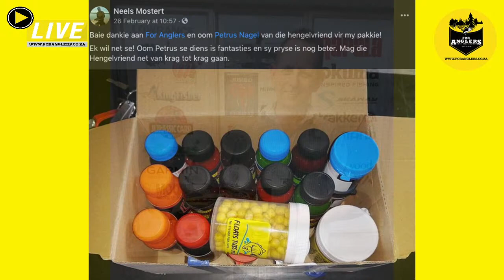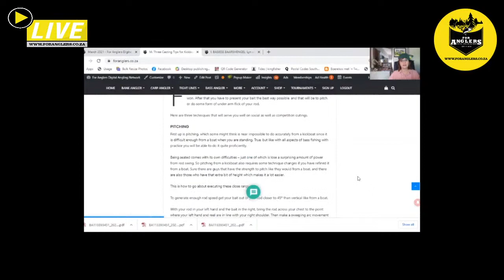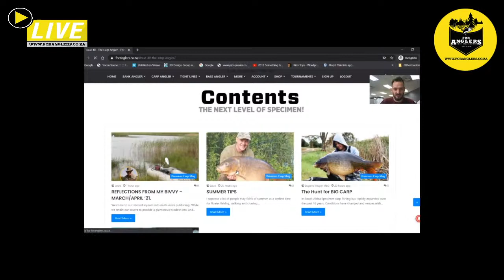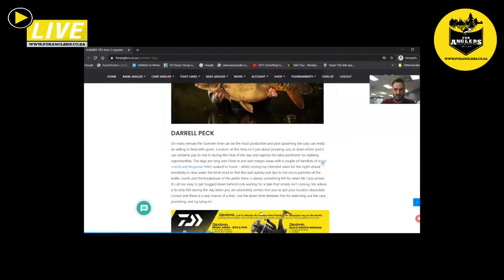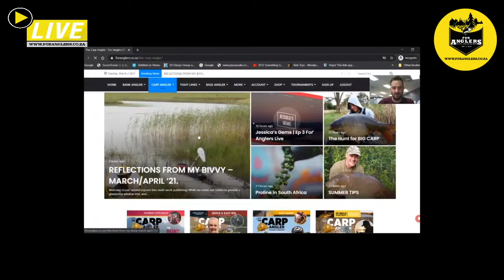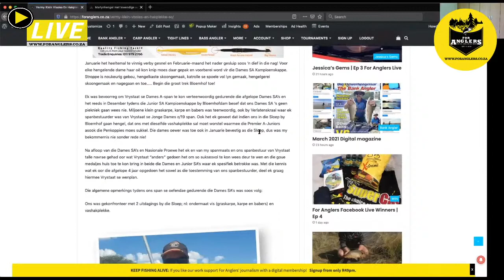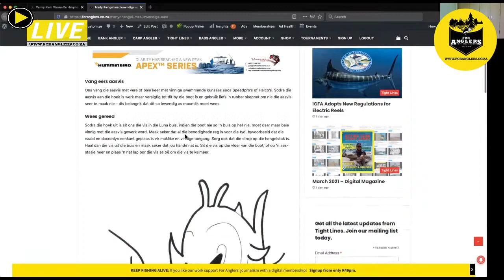For Anglers Live - The Next level Magazine Show - With special guest - Raymano Venter